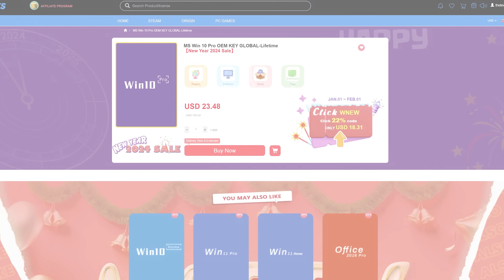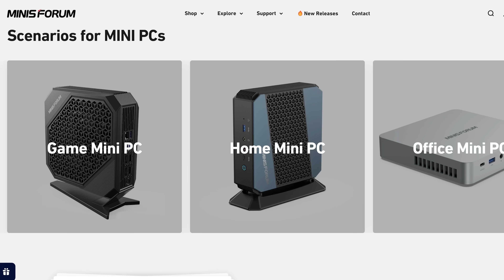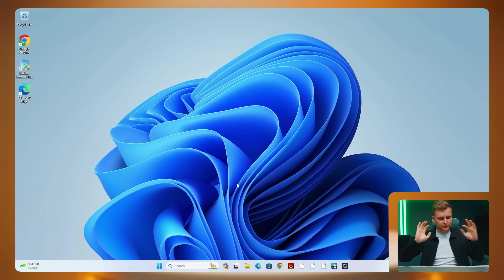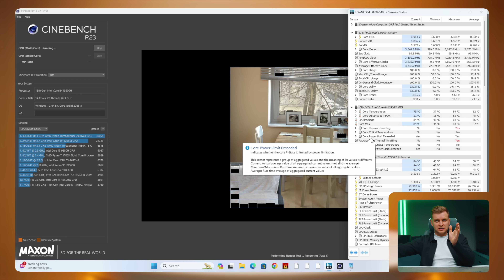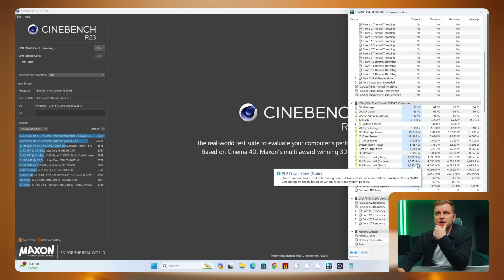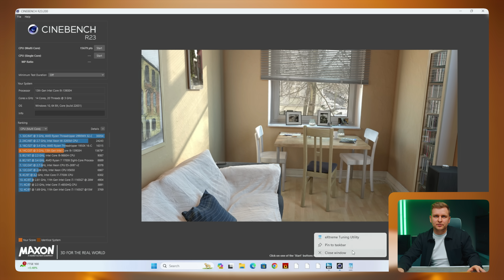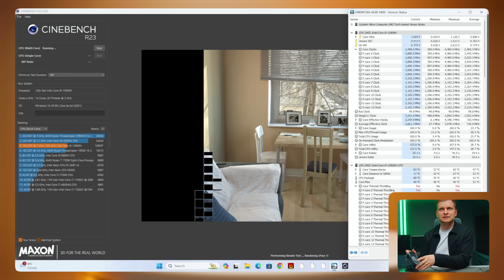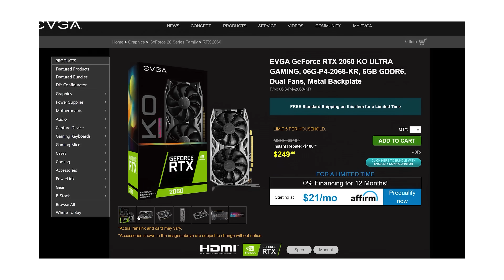This Mini Workstation (PC) Has NO Competition! Test & Review | Minisforum MS-01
This is a Mini Workstation not a MINI PC, but WHY? Checking out the Minisforum MS-01 PC and all of it's features! Check it out below 👇👇👇

✅ Check out Minisforum MS-01 Here:
i9 13900h version (32GB+1TB)
i9 12900h Version (Bare bones)
i5 12600h version

Use This GPU for this RTX a2000
❗️❗️NB! GPU Install Guide:

0:00 New Category
0:25 Sponsored Segment
0:51 Who is Minisforum?
1:40 IO
2:40 Teardown & Insides
5:45 M.2 & U.2 Support
7:10 Different CPU options
7:47 Specs
8:24 CPU Testing & Power limits [Stock]
10:15 OC
11:30 Improved Cooling?
13:10 GPU Support
13:40 Other tips